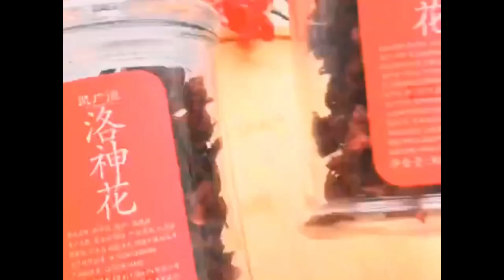If the weather is hot and you don’t want to cook, you can try this stewed rice with potatoes Food